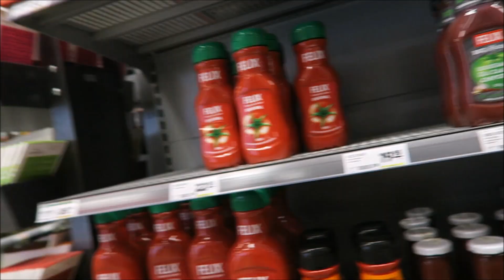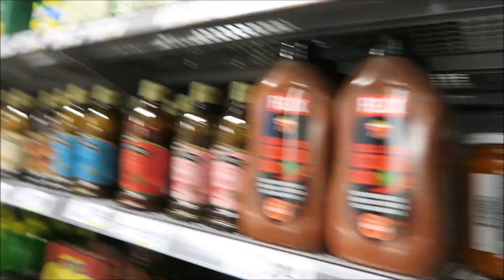Kladd Challenge! | NEEEJ, INTE DET!!! | Crash Brothers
Kladd Challenge
Ge en tumme upp så blir vi peppade att GÖRA FLER FILMER!!

Utmaningen är att kladda ned sin brorsa så mycket som möjligt, genom att mosa saker med hjälp av en JÄTTEKLUBBA!

DU AVGÖR VEM SOM VINNER!!

Publicerades första gången på Crash Brothers andra kanal 9 aug.

FLER CHALLENGE-VIDEOS